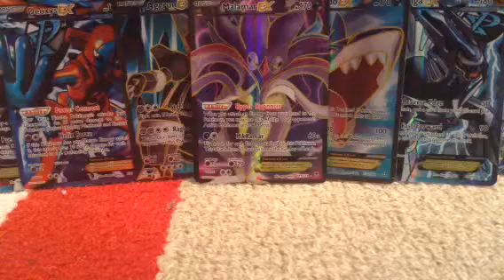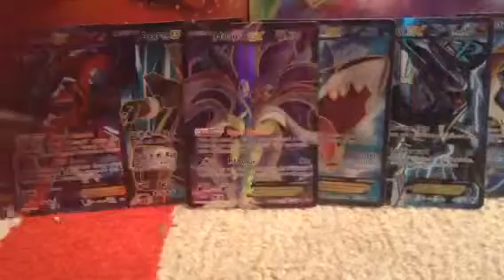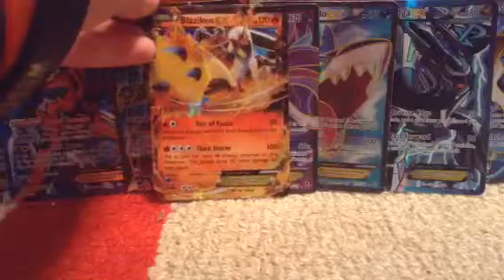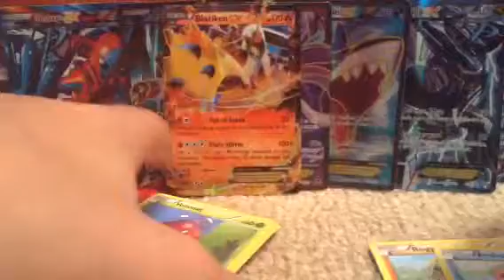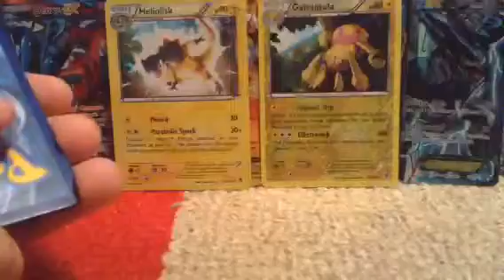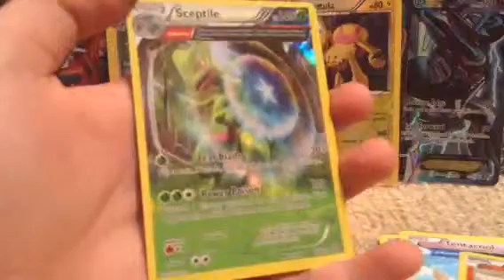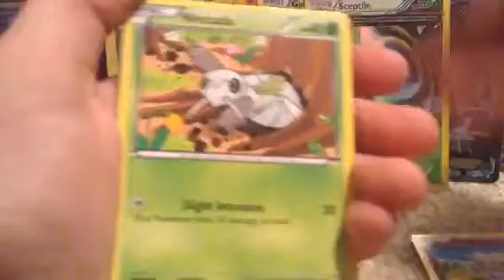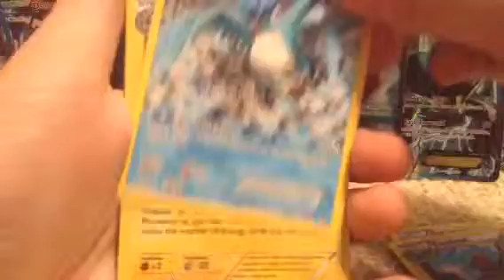Pokemon Blaziken Tin Opening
Pretty good pulls